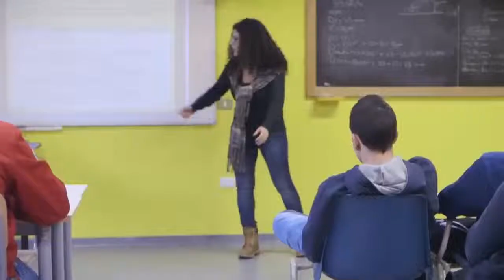Presentazione IISS Gadda